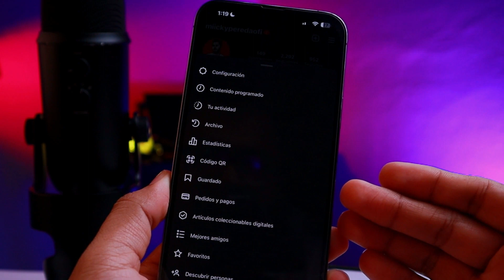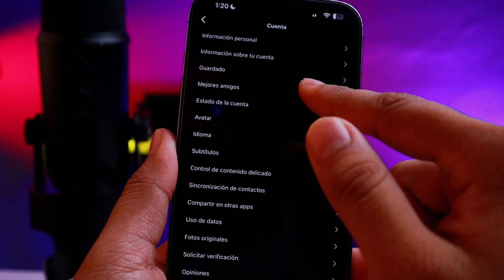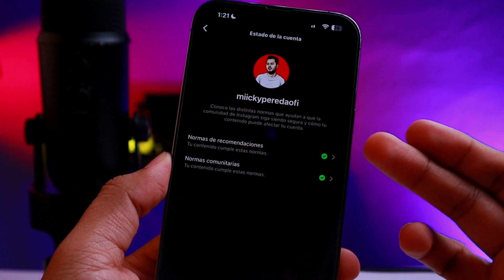Como saber si tienes SHADOWBAN en Instagram y como ELIMINARLO 😲 2024